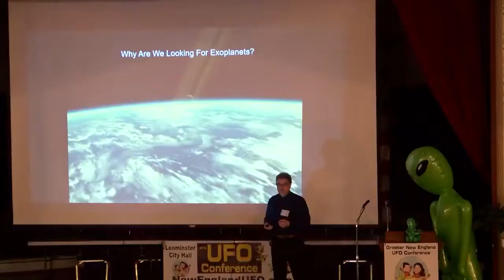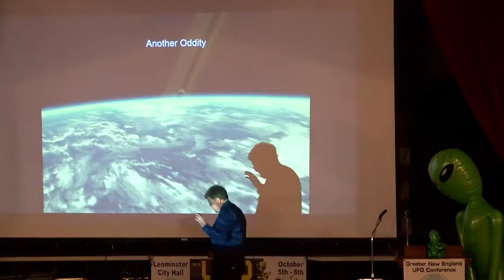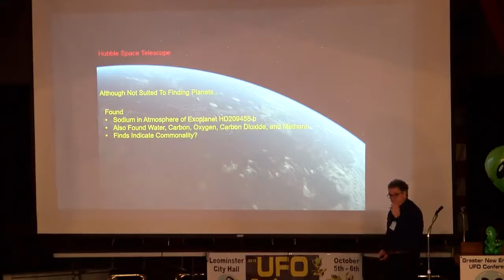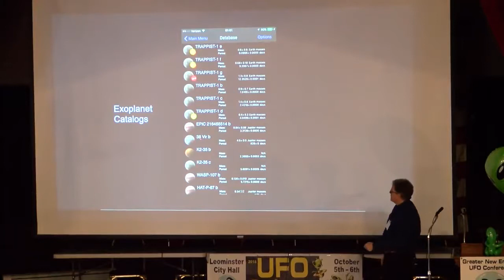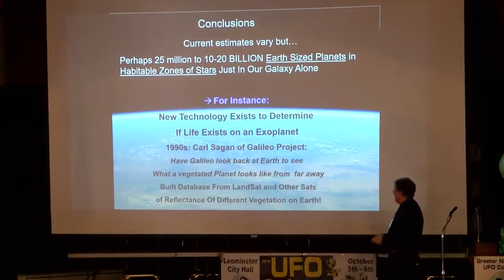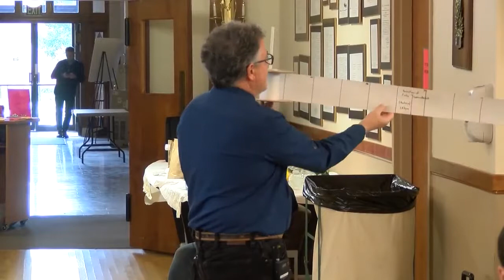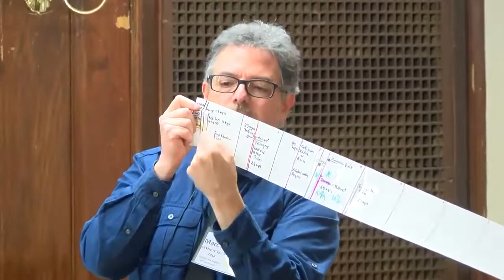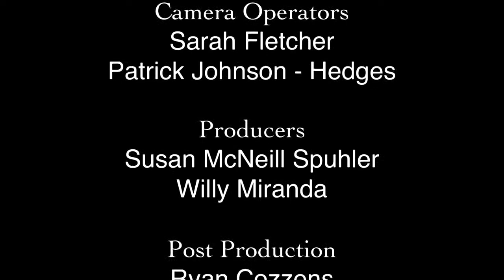The 2018 Greater New England UFO Conference Sub ITA